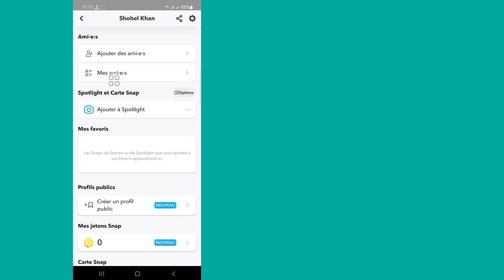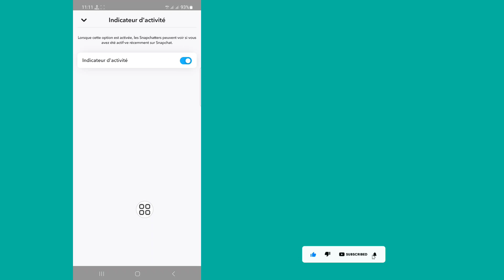Come disattivare lo stato attivo su Snapchat (aggiornamento 2023)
Disattiva Ultimo accesso su Snapcat...

In questo video ti mostrerò come disattivare lo stato attivo su Snapchat. è un metodo molto facile e semplice. guarda questo video e scopri come disattivare l'ultimo accesso su snapchat.

Republish it.

Ricordati di lasciare un ''MI PIACE''